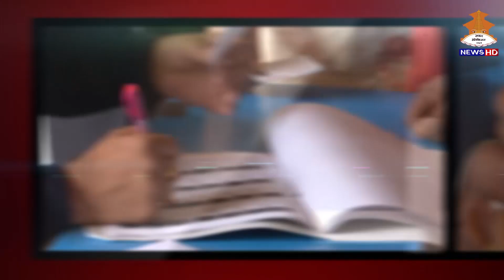NIRBACHAN BISESH || MORANG || SAPTARI || 20790728